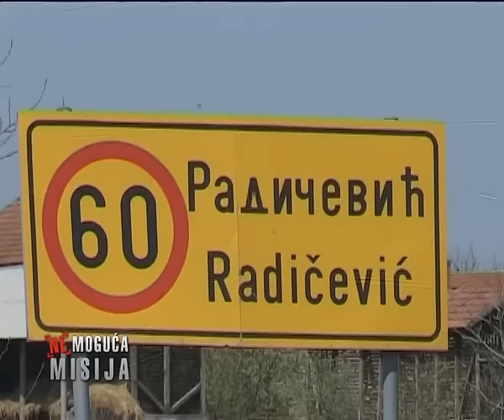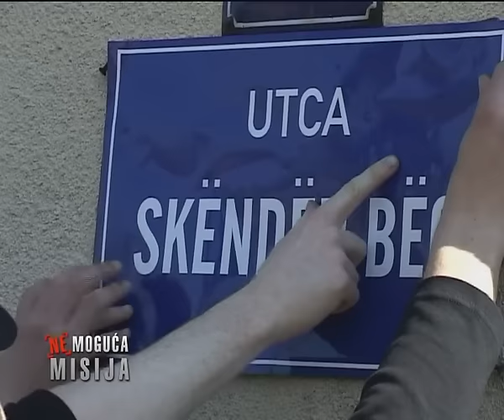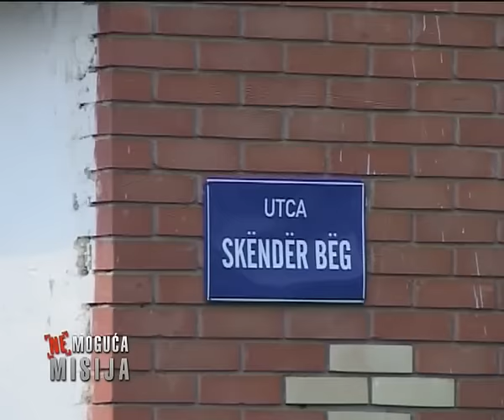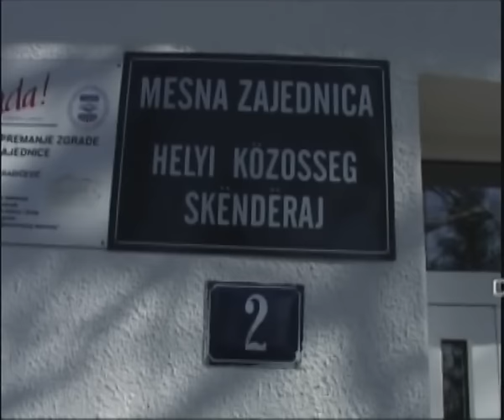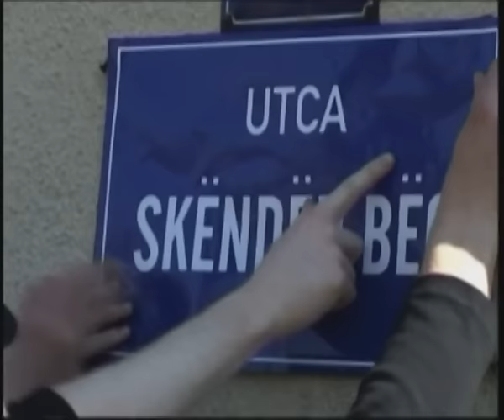Nemoguća misija - Milan Kalinić